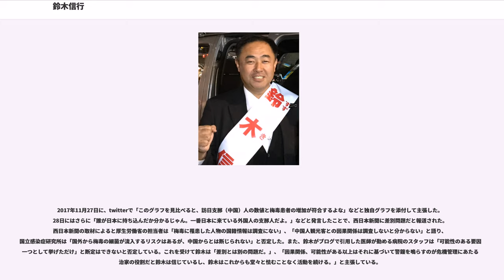鈴木信行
鈴木 信行（すずき のぶゆき、1965年8月5日 - ）は、日本の政治家である。政治団体日本国民党代表。東京都葛飾区議会議員（1期）。元維新政党・新風代表。

東京都葛飾区生まれ。葛飾区立鎌倉小学校、葛飾区立奥戸中学校を卒業、東京学館高等学校を中退。2012年に中央仏教学院を卒業した。

1980年代に日本に対する思いから政治活動を始め、市民団体の街頭宣伝等に携わっていた。1985年、一水会主催の勉強会などに参加。その後、反米反基地闘争などの活動を展開。統一戦線義勇軍情宣局長を経て、現代維新社の共同代表に就任。1992年には、野村秋介率いる「風の会」の選挙スタッフを務めた。

1995年、魚谷哲央率いる維新政党・新風の結党に参加し、政党での活動を本格化させた。同年には靖国神社清掃奉仕有志の会の活動にも参加し始め、鈴木は代表に就任している。新風の東京都本部代表として迎えた2007年、鈴木は第21回参議院議員通常選挙に東京都選挙区から新風公認で立候補した。核武装などを主張したが、落選。供託金を没収された。選挙後の2008年には新風本部幹事長に就任。2011年には維新政党・新風の第4代代表に就任した。新風の党代表として迎えた2013年・2016年、第23回参議院議員通常選挙と第24回参議院議員通常選挙に東京都選挙区に立候補したが、落選し、代表を辞任した。

2017年7月7日、対韓国闘争を巡った路線対立により、新風党本部から離党勧告を受け、独立を宣言した。これにより、「維新政党新風東京都本部」がそのまま別の政治団体として分裂、鈴木は同月13日に新風より除名された。

同年11月の東京都葛飾区議会議員選挙に無所属で立候補。2587票を集め36位（定数40）で当選を果たした。

同年12月に「維新政党新風東京都本部」から改称した「日本国民党」の代表に就任した。。

2011年8月1日、新風の国民運動委員である村田春樹や拓殖大学教授下條正男、自民党・創生日本所属国会議員新藤義孝、稲田朋美、佐藤正久の一行で大韓民国鬱陵島調査に出向いたが国会議員三名と下條は韓国内の空港で入国拒否された。残った鈴木及び村田は入国し調査等を行っているが、三人の議員と下條は帰国後に所期の外交目的を達成した事を確認してその後の鬱陵島行きを断念している。
2012年6月には韓国へ渡航。ソウル市内で、開設されたばかりの「戦争と女性の人権博物館」（通称・慰安婦博物館）前及び在韓国日本大使館前の慰安婦像のそれぞれに、日の丸と"竹島は日本固有の領土"と日本語および韓国語で書かれた「竹島の碑」を設置した。さらに、竹島の日本領有権主張の為に日本大使館の外交官に渡そうとしたことで韓国や日本のメディアでも報じられた。なお、自身のブログで『今後は日本大使館前にある売春婦像に「竹島の碑」を縛りつけた画像を韓国内に広めて、韓国内の世論を喚起したいと思います』と、行動の理由を語っており、『日本大使館前に追軍売春婦像を設置したことを、日本人は黙っていない怒り心頭に発していると、世界に発信し韓国の嘘を暴き、日本の名誉を回復しなければならない』とも述べている。なお鈴木はソウル中央検察庁から出頭を要求された際には国際宅急便で自身の顔写真入りの「竹島の碑」と題する杭を送り付けた。これに対し「韓国検察を愚弄した」と韓国メディアは批判している。2013年2月17日、ソウル中央検察庁から慰安婦に対する名誉毀損であるとして起訴された。
また金沢市の尹奉吉碑の側に「竹島の碑」（木製の杭）があることをブログで言及。尹奉吉のこともテロリストや殺人犯と明言したことから、韓国で尹の遺族が死者名誉毀損として1千万ウォンの賠償を求めて提訴した。裁判では竹島の碑を打ち込んだのは鈴木自身だとされ、一度も答弁書を出さなかった鈴木側の敗訴となった。
これらのことから鈴木は現在、韓国政府から入国禁止処分を受けており、仮に韓国に入国した場合は上記の賠償金が請求される。この「入国禁止」処分は「入国拒否」よりも重く、恒常的な措置とみられる。
中央日報は、鈴木の運動を「杭テロ」と評した。
なお、日本の検察庁は、韓国検察庁が鈴木信行に対して裁判に呼び出すための召喚状を直接送りつけたことについて、抗議している。

2017年11月27日に、twitterで「このグラフを見比べると、訪日支那（中国）人の数値と梅毒患者の...